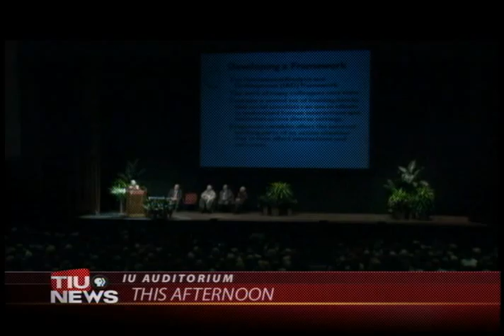WTIU Newsbreak, February 16, 2010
WTIU's Ann Shea reports as IU's Elinor Olstrom, co-recipient of the 2009 Nobel Prize in Economic Sciences, delivers her lecture at the IU Auditorium. Also, a smoking bill continues its push in the Statehouse and a member of Bloomington Mayor Mark Kruzan's staff is hired by the state.